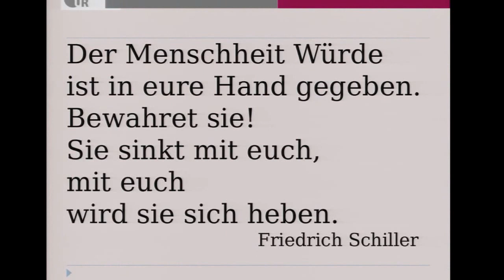Max Mannheimer: Die Wirklichkeit des Holocaust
Vor 70 Jahren wurde das KZ Dachau von den Alliierten befreit – 41.500 Menschen fanden darin den Tod. Nirgendwo offenbart sich das Böse im Menschen stärker als in der Ideologie und den Gräueltaten des Nationalsozialismus. Einer der Zeitzeugen hat es sich zur Lebensaufgabe gemacht, über seine Erlebnisse als jüdischer KZ-Häftling zu berichten, um die folgenden Generationen vor einer Wiederholung dieses Bösen zu bewahren. Es ist uns daher eine Ehre, Herrn Max Mannheimer als Gast der Regensburger Reihe „Was ist wirklich?" begrüßen zu dürfen.

Dienstag, 2. Juni · 17:00 Uhr · Universität Regensburg